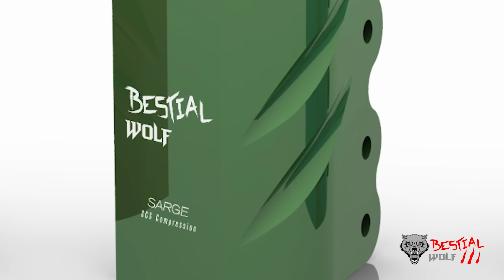Compression Sarge SCS - Bestial Wolf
Os presentamos la nueva compresión Bestial Wolf Sarge! Por fin podéis montar vuestra horquilla Lancer con una compresión Bestial Wolf! Ya podéis pedirla en vuestra tienda de scooter habitual! Disponible 5  colores.